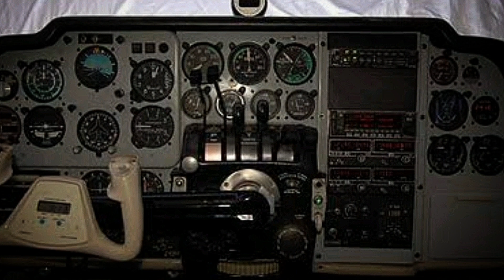✅Beechcraft 95-B55 Plane✈ Crashed Landed After Taking Off From | Palma Airport (PMW), Brazil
Beechcraft 95-B55 Baron crashed right after taking off from Palmas–Brigadeiro Lysias Rodrigues Airport (PMW), Brazil.

About Video:

☀️This morning, a Beechcraft 95-B55 Baron crashed right after taking off from Palmas–Brigadeiro Lysias Rodrigues Airport (PMW), Brazil.

☀️ The aircraft took off from PMW at 8:15 am local time to Goiânia, but about 0.3 miles (500 meters) it crashed at the end of the Tocantinense airport runway

Video Source:Aviation Info

MY GEARS:

SAMSUNG WATCH
APPLE AIRPODS
HP LAPTOP
SAMSUNG PHONE
SAMSUNG TAB
SEAGATE EXTERNAL HD
BOSE SOUNDLINK